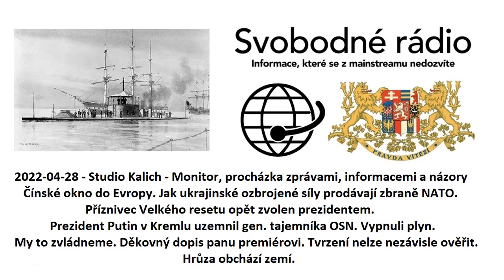2022-04-28 - Studio Kalich - Monitor, procházka zprávami, informacemi a názory .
Čínské okno do Evropy
Jak ukrajinské ozbrojené síly prodávají zbraně NATO
Příznivec Velkého resetu opět zvolen prezidentem
Prezident Putin v Kremlu uzemnil gen. tajemníka OSN
Vypnuli plyn
My to zvládneme
Děkovný dopis panu premiéroviTvrzení nelze nezávisle ověřit.
Hrůza obchází zemí